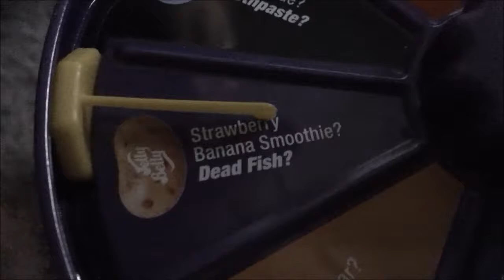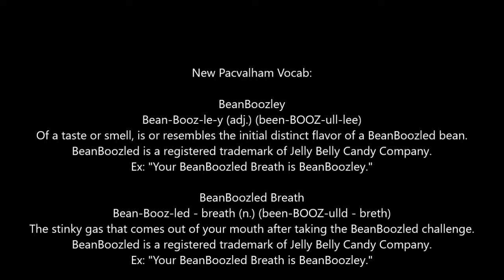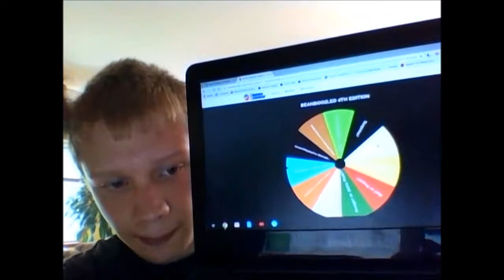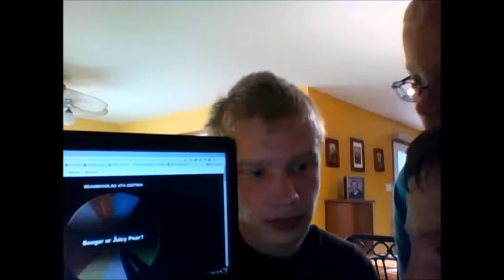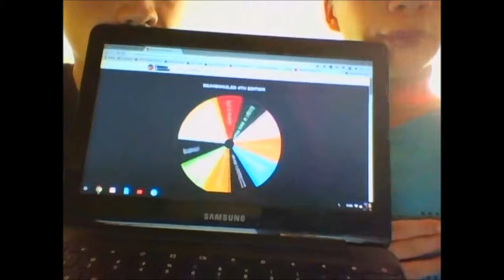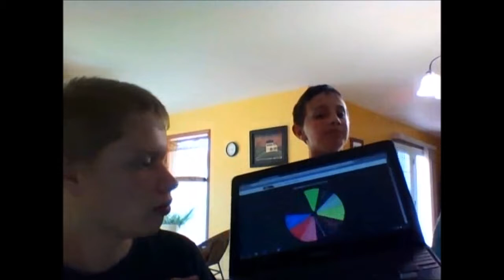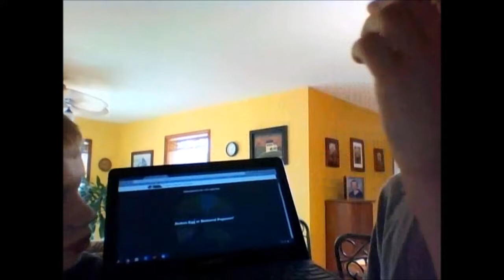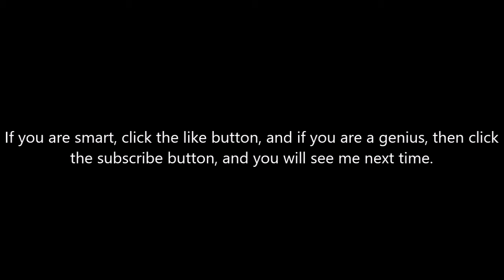Caution: This video contains weird and wild flavors!